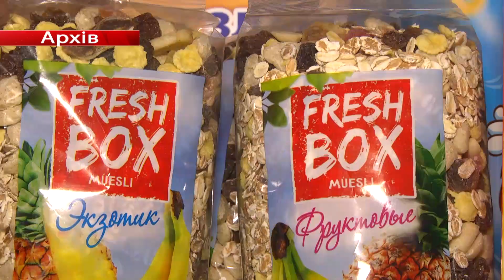«Купуй хмельницьке!» - проект з підтримки регіонального товаровиробника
Підтримай рідне – купуй хмельницьке. В області  розробляють проект з популяризації  вітчизняної продукції.